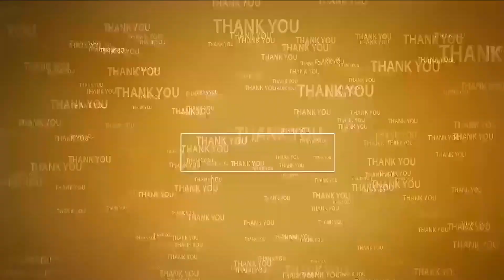రూర‌ల్‌లో చ‌రిత్ర సృష్టిస్తా...!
- ఎమ్మెల్యే కోటంరెడ్డి
- టీడీపీలోకి వైసీపీ నేత‌ క‌మ‌తం
- నెల్లూరు రూర‌ల్‌లో వైసీపీకి షాక్
- పార్టీలోకి ఆహ్వానించిన రూర‌ల్‌ ఎమ్మెల్యే